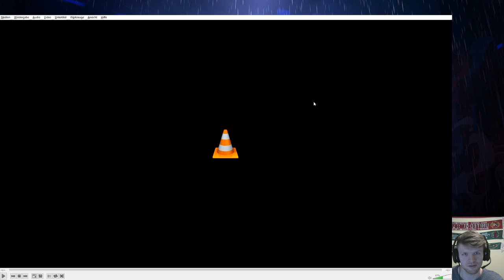[Plat 3]Quinn vs Yasuo TOP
▶IGN:  EUW/EUNE: rudeeh